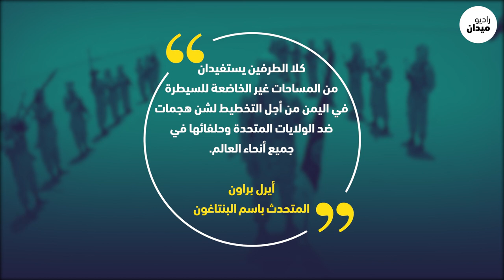داعش يظهر في اليمن !!